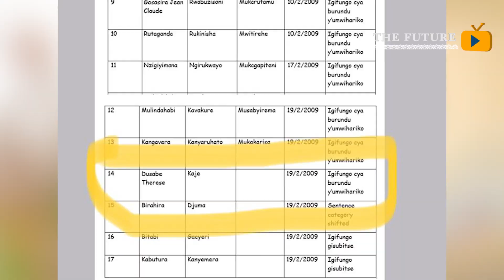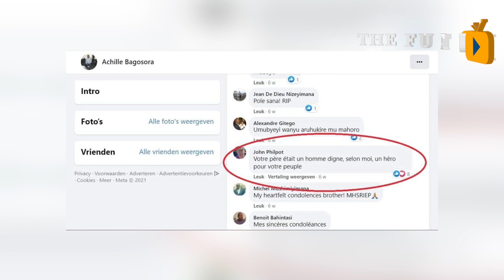Ingabire Victoire Umwamikazi w’Abagome bashaka gusenya igihugu arongeye abwijwe Ukuri!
Ingabire Victoire yahaye Ikiganiro Human Rights Watch ayibwira ko Leta y’u Rwanda yifashisha Ubutabera mu kwikiza Abayinenga no kubiba ubwoba mu Banyarwanda.

Iyi Nkuru iragaragaza ko Abo ingabire yita Abanenga Leta  atari byo, ahubwo ari Abanyabyaha yashoye mu byaha, bamwe bakaba barakatiwe n’Inkiko abandi bakiburana.